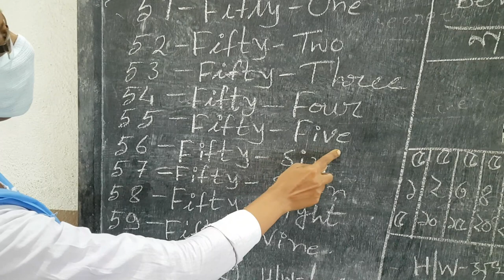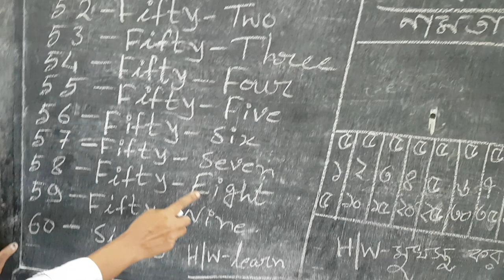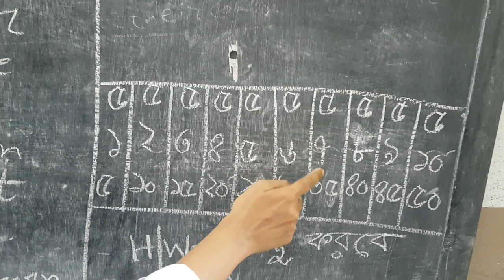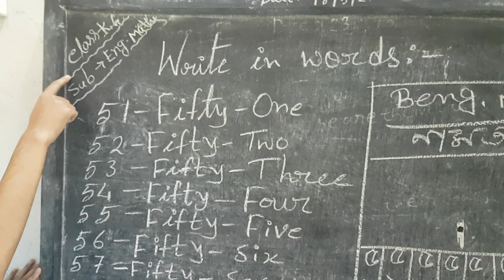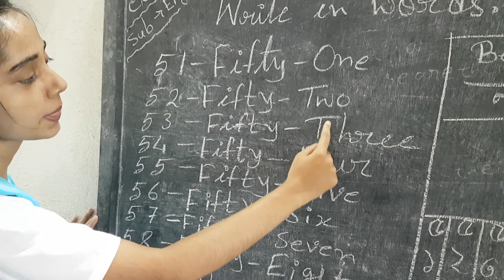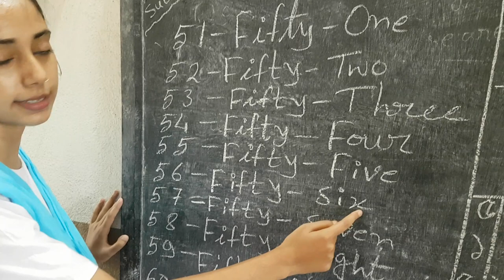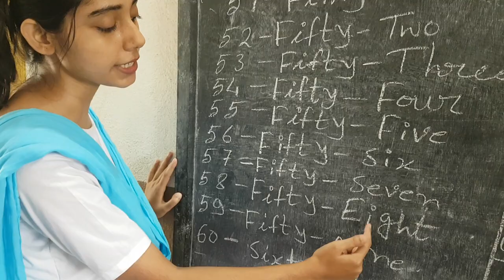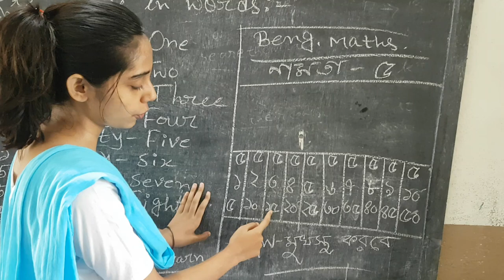KG MATHS /Kalyani Das & Alisha Sinha / 18-05-2020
KG Mathematics class held on 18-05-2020 by Mrs Kalyani Das and Miss Alisha Sinha